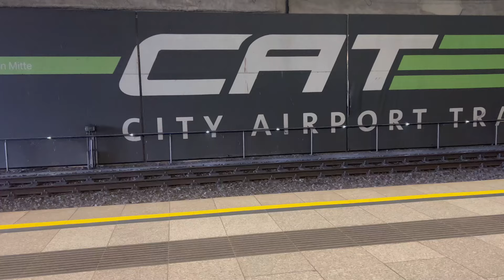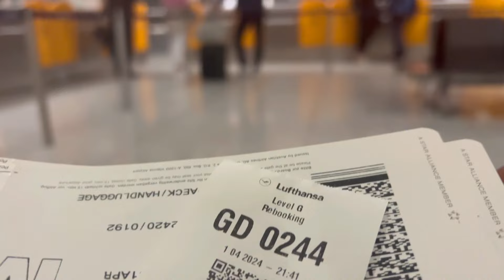【海外ひとり旅】イースターのオーストリア旅行最終日/ウィーン散策/イースターマーケット【北欧一人暮らし】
イースター休暇のオーストリア旅行の最終日。

オーストリア旅行記

＝＝スウェーデン家庭料理の作り方＝＝

使用音楽
Laid back Reverie : Tellsonic
All We Had Was Time : Bang Bang
Sincerely : Bird Of Figment